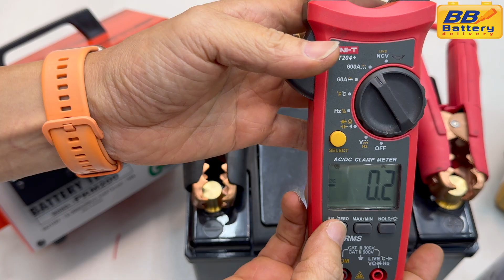ติดตั้ง BMS สำหรับแบตเตอรี่ลิเธี่ยมแพค (LiFePO4) ใส่รถยนต์ 12V 55Ah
BMS หรือ Battery Management System เป็นอุปกรณ์ที่ใช้ในการควบคุมและจัดการแบตเตอรี่ลิเธียมแพ็ค เพื่อให้มีการใช้งานที่ปลอดภัยและเพิ่มอายุการใช้งานของแบตเตอรี่ หลักการทำงานของ BMS มีหลายฟังก์ชัน ได้แก่:

การตรวจสอบแรงดันและอุณหภูมิ: BMS จะตรวจสอบแรงดันและอุณหภูมิของแต่ละเซลล์แบตเตอรี่ในแพ็ค เพื่อให้แน่ใจว่าทุกเซลล์อยู่ในช่วงที่ปลอดภัยและเหมาะสม

การปรับสมดุลเซลล์แบตเตอรี่: เพื่อให้แบตเตอรี่ทุกเซลล์มีแรงดันที่สม่ำเสมอกัน BMS จะปรับสมดุลระหว่างเซลล์ ซึ่งช่วยป้องกันการชาร์จหรือการปลดปล่อยไฟเกินขีดจำกัด

การป้องกัน: BMS จะป้องกันไม่ให้แบตเตอรี่ชาร์จหรือปลดปล่อยไฟเกินขีดจำกัดที่กำหนด รวมถึงป้องกันการทำงานที่อุณหภูมิสูงหรือต่ำเกินไป

การคำนวณ SOC (State of Charge) และ SOH (State of Health): คือการประเมินระดับประจุปัจจุบันและสภาพสุขภาพของแบตเตอรี่ ซึ่งเป็นส่วนสำคัญในการกำหนดอายุการใช้งานและเวลาในการชาร์จ

การใช้ BMS ในระบบแบตเตอรี่ลิเธียมเป็นสิ่งจำเป็นเพราะแบตเตอรี่ลิเธียมมีความไวต่อการชาร์จและการปลดปล่อยไฟเกินขีดจำกัด ซึ่งอาจทำให้เกิดความเสียหายหรืออันตรายได้ ดังนั้น BMS จึงมีบทบาทสำคัญในการรักษาความปลอดภัยและเพิ่มประสิทธิภาพของระบบแบตเตอรี่ลิเธียม

⚡⚡สอบถามข้อมูลได้ที่บีบีแบตเตอรี่⚡⚡